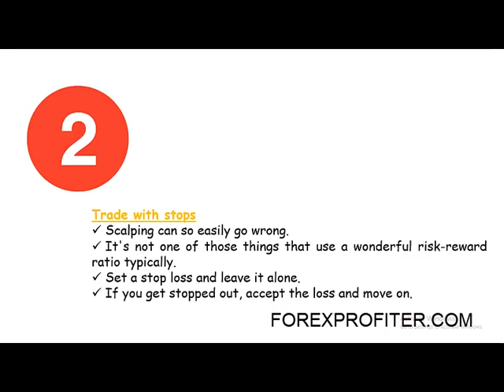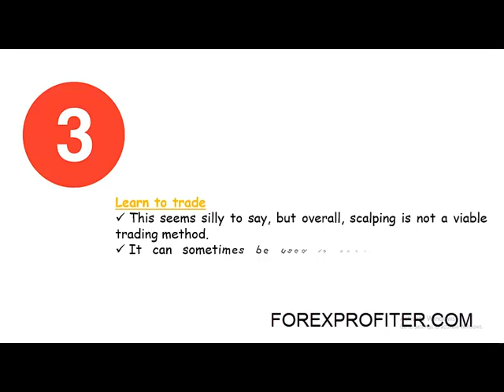Forex Scalper - Scalping and Its Strategies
Best Forex Scalper

Scalping is one of the methods of earning on Forex . The essence of it is to get profit after making a lot of deals with minimal risk. We need to open a position, then wait for the price to change by several points, and immediately close it. Scalping works only when the market is flat (that is, calm, there are no significant fluctuations).

Traders say about scalping on Forex  so: you can earn a million by making a million deals.
A little more detail about Forex Scalper

When using this method of earning on Forex, the deal needs to be concluded for a short time, sometimes for no more than a minute. Skidding on Forex is a rather safe method: if the deal fails, the trader will lose an insignificant deposit percentage. True, the minimum risk is compensated and the minimum profit.
A huge advantage of this method is simplicity. You do not need to be a great analyst and have many years of experience to learn how to monitor the behavior of the price of the currency in a short period of time. There are many opportunities to download forex advisers who excellently earn scalping, saving time and strength of the trader.

Forex Scalper involves using one of 3 types of transactions. The first kind is trade with time. There are also transactions for the continuation of the trend and counter trend.

Scalping Benefits

With scalping, traders prefer to take from 5 to 10 points from each transaction, repeatedly repeating this process throughout the day. The use of high credit leverage and the conclusion of transactions with just a few points of profit can be reduced to very good profits, especially if the transactions are profitable and can be repeated many times during the day. With a standard lot, the average cost of the item is approximately $ 10. Accordingly, with every five points of profit, a trader can get $ 50 on one transaction. Ten transactions a day - this will be $ 500.

Trader's personality

However, scalping is not suitable for everyone - you must have the appropriate character to engage in scalping. The trader should be willing to sit in front of the computer for the entire session, and he must withstand intense concentration if he takes up scalping. You can not take your eyes off the monitor when you try to scalp small movements, like five points. Even if you think you have an excerpt to sit in front of your computer all day, then you must be a person who can react very quickly without analyzing every move. No time to think. The ability to "pull the trigger" is a necessary quality for scalping. This is especially important to reduce the trading position, if it moves against you even by 2-3 points.

Forex pips
Forex Scalper
Forex trading software
Forex factory
Forex daily
Forex signals
Free forex signals
Forex tips
Forex forecast
Forex analysis
Forex tester
Forex market hours
Forex calculator